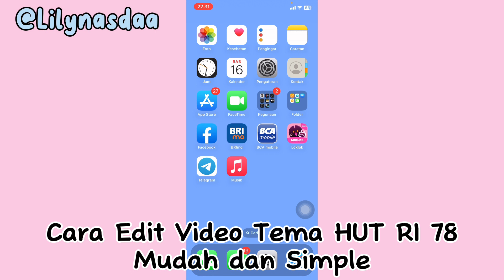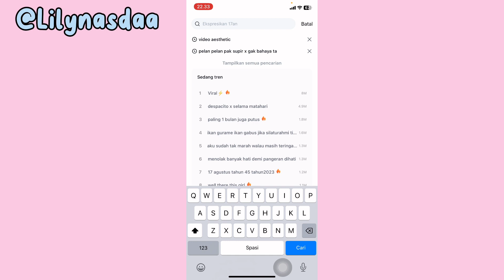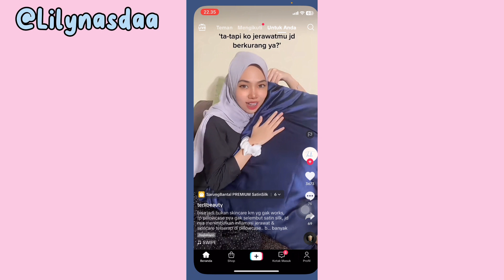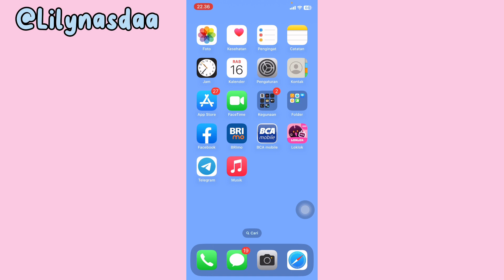Cara Edit Video CapCut Hari Kemerdekaan Indonesia 2023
Jadi divideo ini aku akan kasih tutorial ke kalian tentang gimana cara edit video capcut hari Kemerdekaan Indonesia ke 78😍

Happy Watching🤗

•Record: Realme C35
•Thumbnail: Capcut
•Editing: Capcut